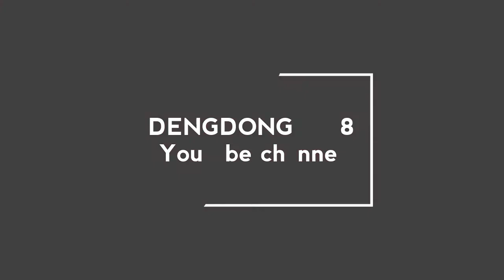SALON DADAKAN !!!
Semoga terhibur ...
Terimakasih ...

Follow akun media saya guys ..